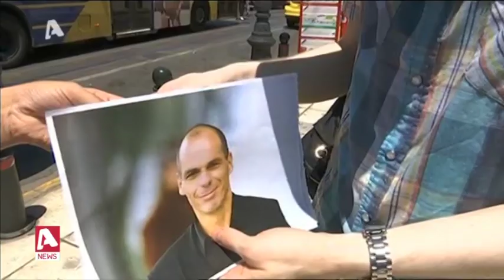Τι ξέρουν οι τουρίστες για τις εκλογές στην Ελλάδα; | AlphaNews